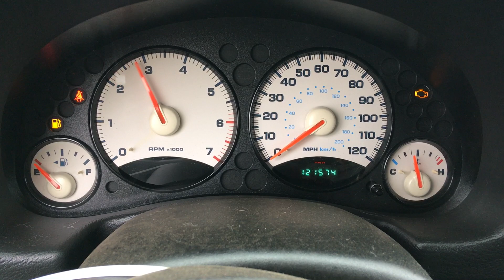S0418C 2004 Jeep Liberty